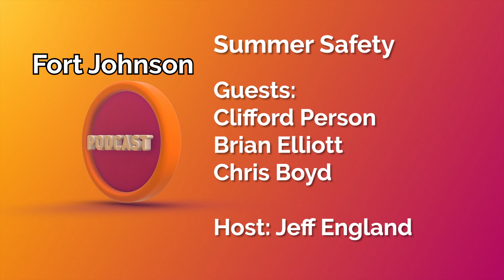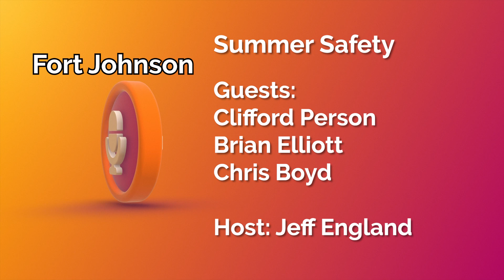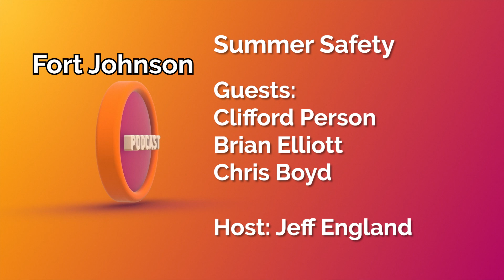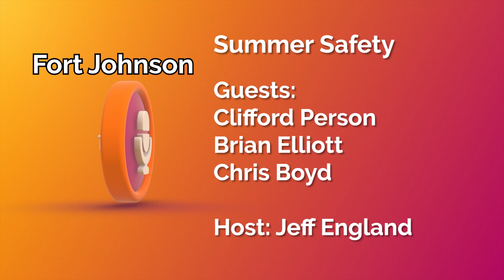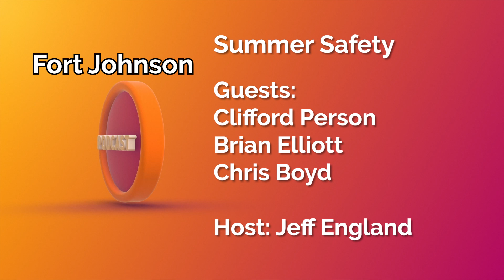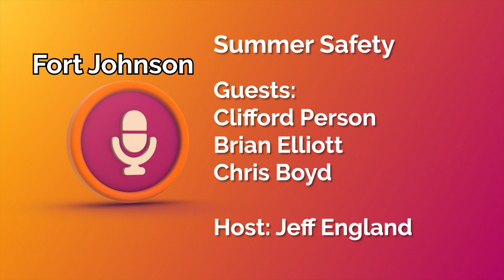Fort Johnson Podcast Summer Safety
Hi, everyone! This is Jeff England from the Fort Johnson Podcast. This week, we're talking all about how to stay safe here at Fort Johnson in the summertime. We'll look at how to protect yourself and your loved ones from heat-related danger and other potential risks of spending time outdoors. Tune in to learn all about how you can enjoy nature while keeping yourself safe and healthy this season! Don't miss it: Fort Johnson Podcast this week!